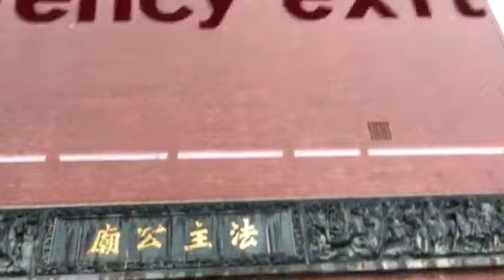公車518往南京西路方向2